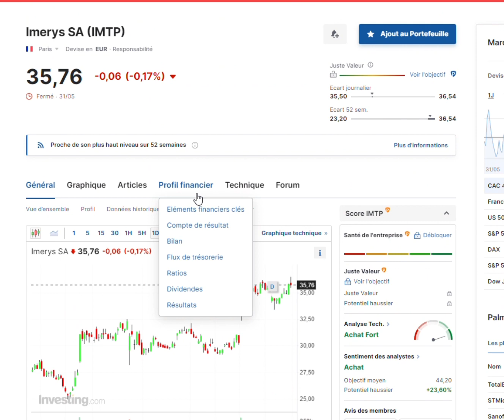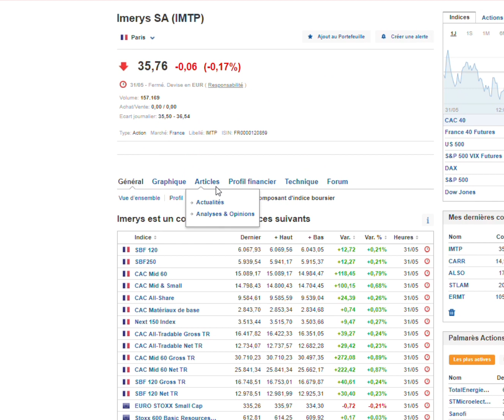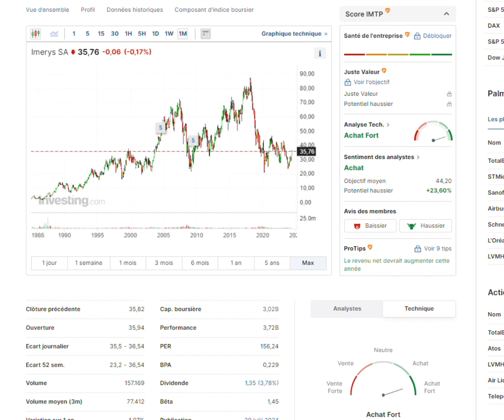Focus sur l'action Imerys , un leader mondial des minéraux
Bienvenue dans notre analyse de l'action Imerys, où nous allons décomposer les chiffres, examiner les points forts et les faiblesses. Alors, attachez vos ceintures et préparez-vous à une aventure financière palpitante !

 Points Positifs.

Imerys a montré une performance robuste avec une augmentation de 9% de l'EBITDA ajusté au premier trimestre 2024, malgré un environnement économique global difficile. Le bénéfice net a également augmenté, montrant une résilience admirable. Imerys continue d'investir dans des marchés en forte croissance comme la mobilité verte et l'énergie durable. La nouvelle zone d'activité "Solutions pour la Transition Énergétique" est un bon exemple de cette orientation stratégique. L'acquisition récente de l'activité de carbonate de calcium en Amérique du Nord et l'expansion en Chine et en Inde illustrent bien la stratégie de croissance géographique et de diversification des produits d'Imerys.
 Points Négatifs.

Malgré quelques points forts, le chiffre d'affaires du premier trimestre 2024 a baissé de 5,3% en raison de la faiblesse des principaux marchés finaux, notamment la construction résidentielle et l'industrie en Europe. Une grande partie des revenus d'Imerys provient de l'Europe, où la demande est encore incertaine. Les ventes de l'entreprise ont été impactées par un marché européen en difficulté, ce qui pose des risques pour l'avenir. Imerys a tenté de se séparer de certaines de ses activités non essentielles, mais certaines transactions, comme la vente des actifs du marché du papier, ont échoué. Cela pourrait compliquer la stratégie de focalisation de l'entreprise sur ses activités principales.
 Chiffres Clés.

Le chiffre d'affaires du premier trimestre 2024 s'élève à 926 millions d'euros, en baisse de 5,3% par rapport à 2023. L'EBITDA ajusté pour le même trimestre est de 188 millions d'euros, soit une augmentation de 9,2%. La marge EBITDA ajustée a dépassé 20% au premier trimestre 2024, contre 17,2% en 2023.

Pourquoi investissez-vous dans Imerys ? Est-ce pour les dividendes, la croissance ou simplement par amour des minéraux ? Comment percevez-vous l'impact des défis européens sur votre investissement ? Êtes-vous prêt à supporter l'incertitude des marchés globaux pour bénéficier des potentiels retours de la stratégie de croissance d'Imerys ?
 Conclusion.

Imerys présente un profil intéressant avec une stratégie de croissance diversifiée et des performances financières solides malgré des vents contraires économiques. Cependant, la dépendance à l'économie européenne et les défis liés aux désinvestissements posent des questions sur la stabilité à long terme. Investir dans Imerys nécessite une analyse approfondie et une tolérance aux risques associés à l'économie mondiale.